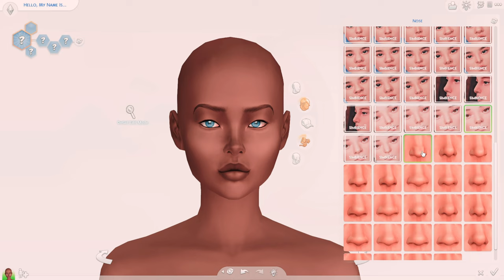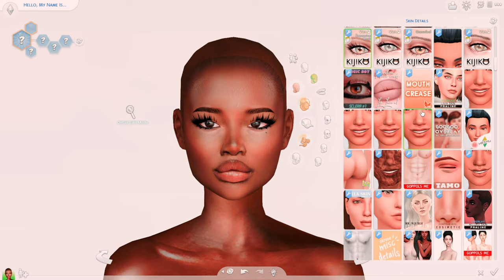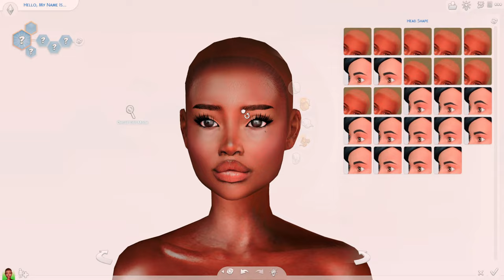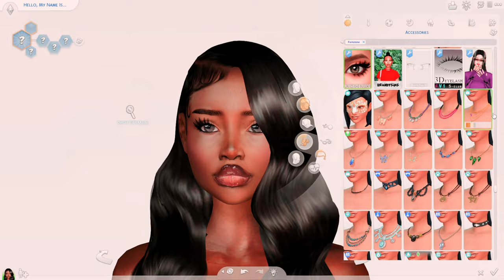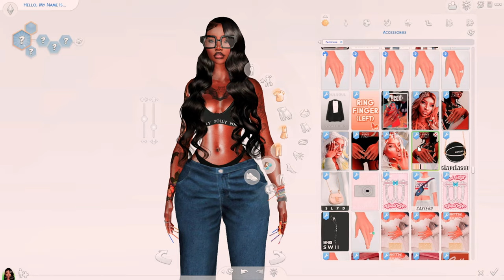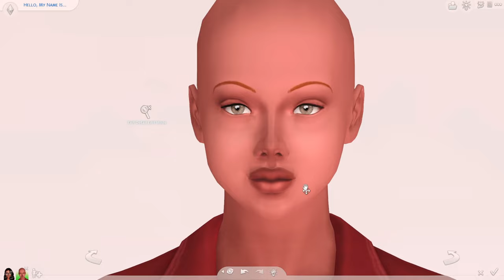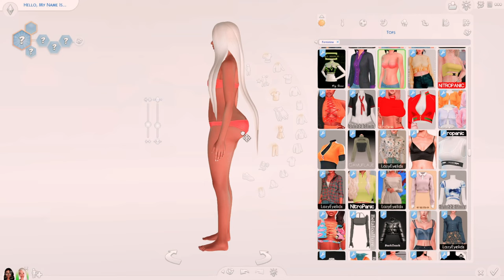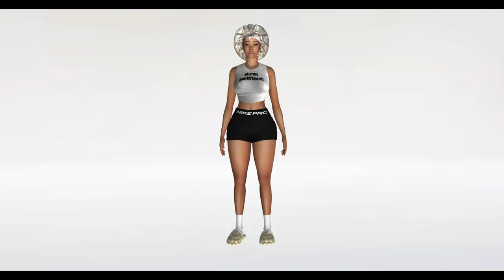URBAN SIM DUMP #1 + CC Folder & Sims Download | Sims 4 Create a Sim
💗 HEY READ THE DESC...
Hey Yall, In this Sims 4 Mod Review. We will look at the 15 +Overrides for REALISTIC And AESTHETIC Gameplay for The Sims 4. I have created my top 15 more Sims 4 mods.  I have provided links below💗

the sims 4 mod review
sims 4 mod review
mod review
sims 4 mods
sims 4
mods of 2023
must have sims 4 mods.
⭐My RESHADE⭐ Poundcake by Elaina

💗 MORE OF PLAXIEE 💗
THE GALLERY @SHADY514

SPECS:
Video Editor Windows:  Filmora 11 Wonder Share and Cap Cut
Channel Art Banner & Thumbnails: Canva
Microphone Razer Mini